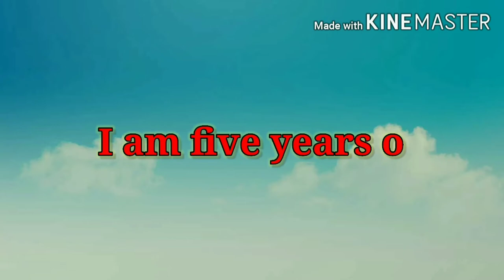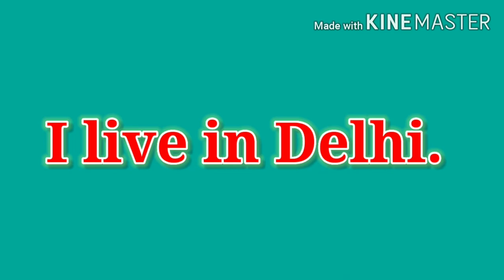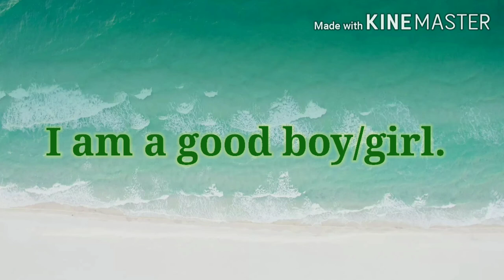Myself in english | Myself बच्चों को याद करना और लिखना कैसे सिखाये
Friends maine is video me myself bachho ko kaise sikhaye ye bataya hai.

myself in english
myself english mein
# myself
myself myself